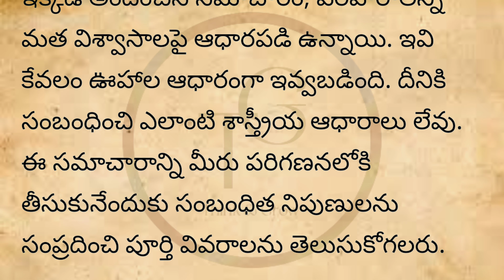పురాణాలు, జోతిష్యశాస్త్రం, గ్రంధాలు, తాళపత్రనిధి, ఇతిహాసాలు, Quotes, Telugu, Motivation, Inspiration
ఇంట్లో ఈ 3 వస్తువులు ఎట్టి పరిస్థితిలోను ఖాళీగా ఉంచకూడదట. Telugu, Motivation, Quotes, Inspiration